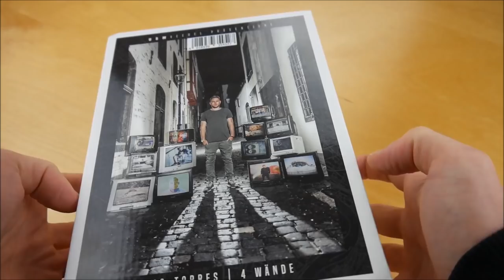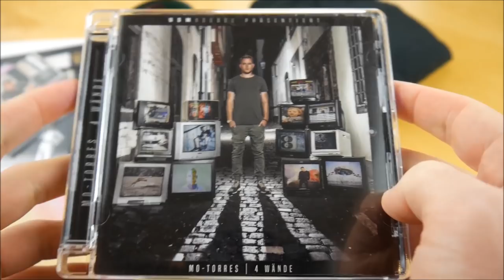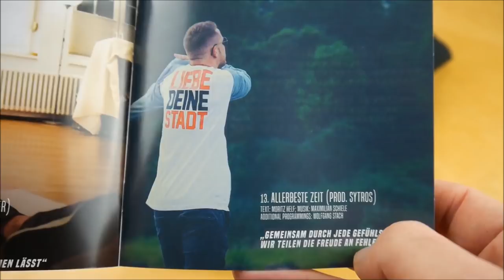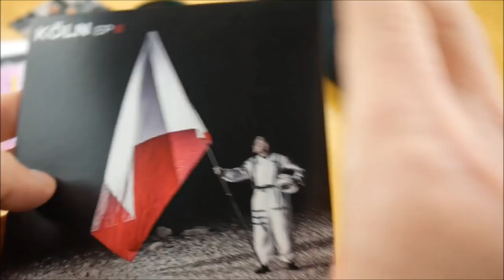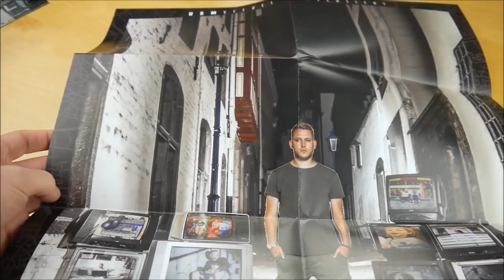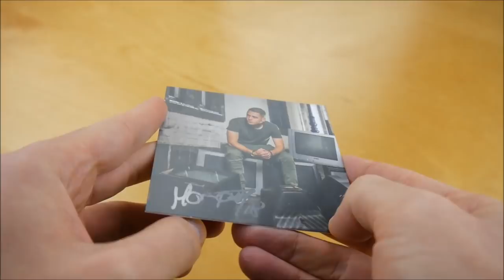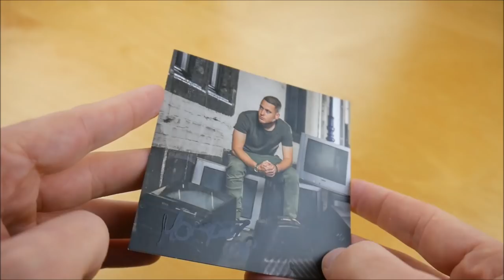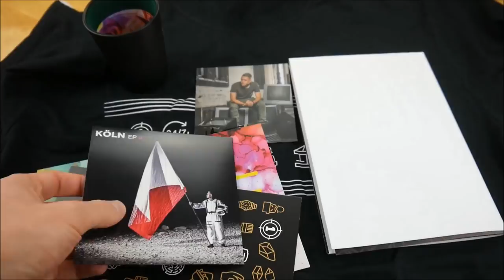Mo-Torres - 4 Wände Box Unboxing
In diesem Video zeige ich euch die 4 Wände Box von Mo-Torres.
► Hier könnt ihr das Album kaufen:
Weitere Musik von Mo-Torres

► ALBUM INFOS
Mo–Torres - 4 Wände
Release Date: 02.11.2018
Kaufpreis: 34,99 €

4 Wände Box Inhalt:
- Album
- Album Instrumentals
- Bonus EP (Köln EP II)
- T-Shirt
- Würfel & Würfelbecher
- Poster
- Poskarte (2x)
- Autogrammkarte

4 Wände Tracklist:
01. Intro
02. 24/7
03. Weissmaler (feat. Casbo)
04. Was mich ausmacht
05. Jeder Stein
06. Irgendwie okey
07. Labyrinth
08. 4 Wände
09. JUV 2
10. Stecker vom Netz
11. Präsidentin
12. Lass los (feat. Philippe Heithier)
13. Allerbeste Zeit

01. All die Leeder
02. För immer un iwich (feat. Brings)
03. Jott un de Welt
04. Köllemania (feat. Cat Ballou)
05. Köln ist einfach korrekt (feat. Dän)

4 Wände Info:
Das neue Album von Mo-Torres erscheint am 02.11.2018 über Usm Veedel.